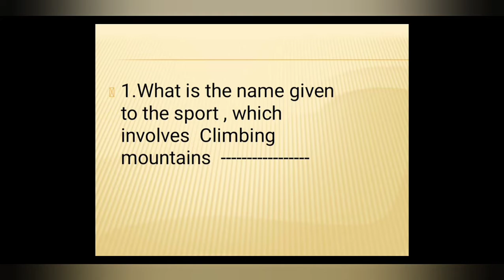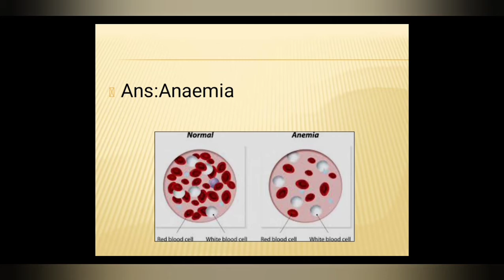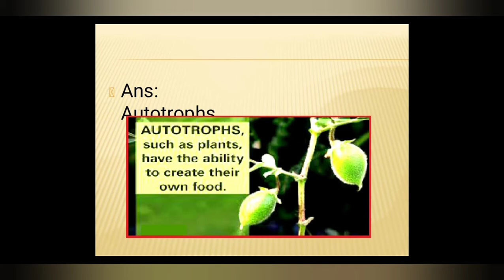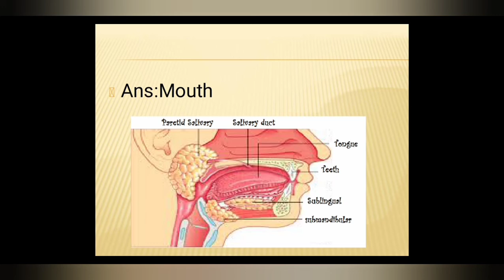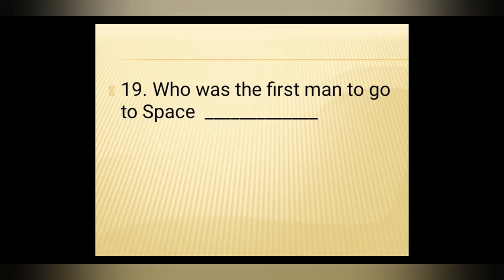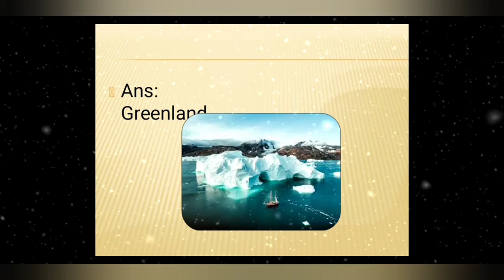Quiz for kids , school quiz, top quiz Kids gk topic, children quiz, school quiz contest, GK for kids